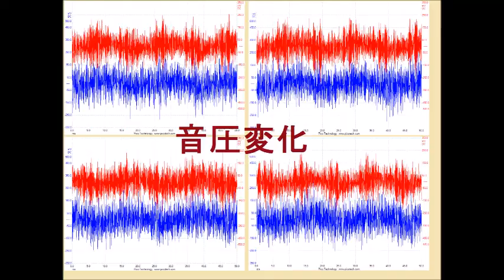超音波実験「ＵＳＷ－２８・７２Ｓ」 Ultrasonic experiment